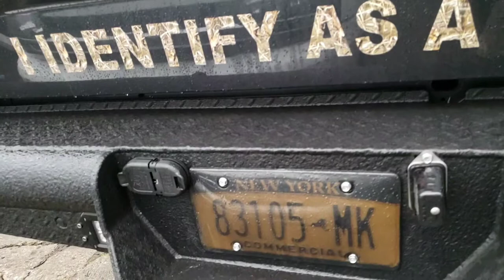2016 RAM 2500 392 6.4LHEMI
The "I IDENTIFY AS A PRIUS" Ram .country boys can survive by hank Williams jr🇺🇸🤠🇺🇸